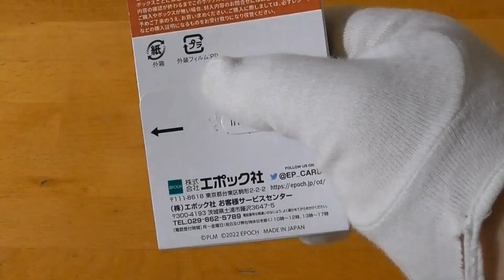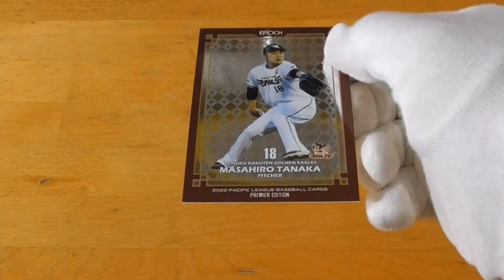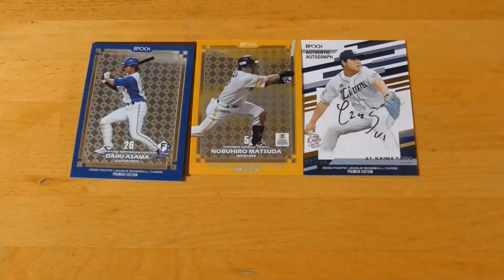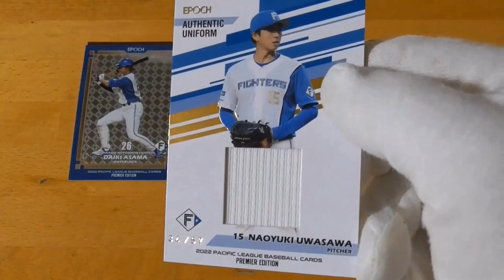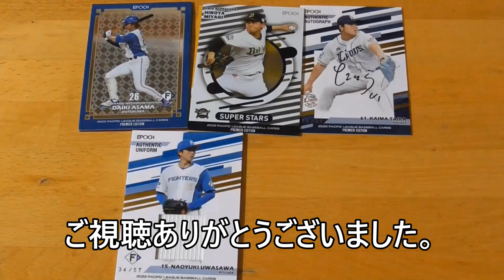2022 パシフィック・リーグ ベースボールカード プレミアエディション開封動画